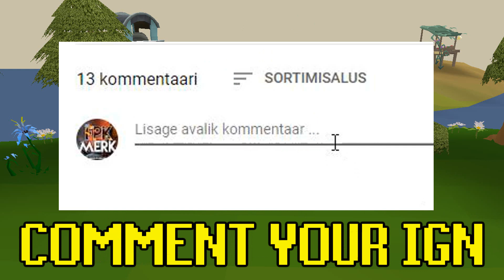*SIPSICK GOT HIS REVENGE?!* LUNITE GUARDIANS CHALLENGE VS SIPSICK! (HUGE GIVEAWAY) - Lunite RSPS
🎁Slim Shady ($100 Diamond Cardpack)

🔷Comment your IN-GAME NAME!